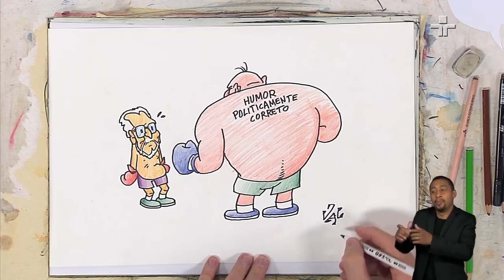Carlos Alberto de Nóbrega cita polêmica piada sobre Praia Grande e critica o ‘politicamente correto’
Em entrevista ao RodaViva, o humorista Carlos Alberto de Nóbrega comentou toda polêmica envolvendo uma piada sobre a região de Praia Grande, litoral de SP, exibida no programa ‘A Praça É Nossa’.

Carlos Alberto de Nóbrega relembrou o pedido de desculpas após a piada contada pela humorista Mhel Marrer e criticou o chamado ‘politicamente correto’.

“Ninguém aqui viveu a ditadura. Eu sei como é importante você ter a liberdade de poder falar”, declarou Carlos Alberto de Nóbrega